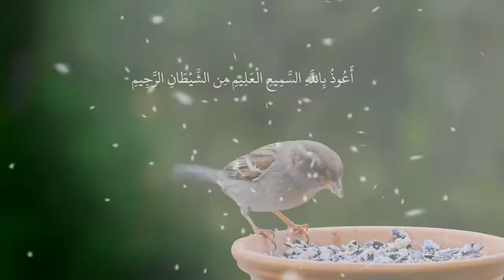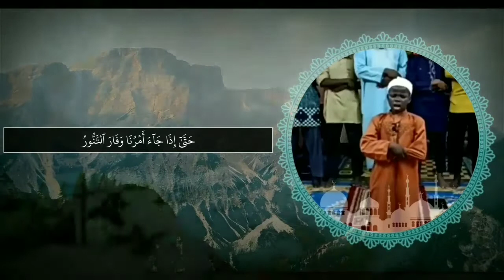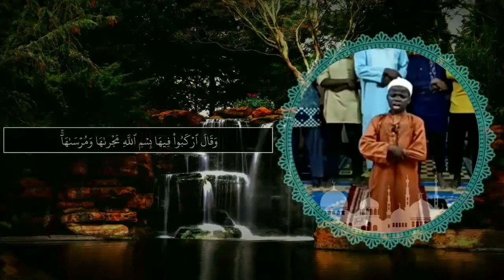طفل يؤم المصلين في التراويح في بوركينا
صلاة_التراويح_طفل_يؤم_المصلين_في# التراويح